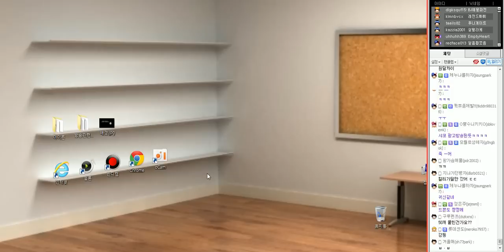[4] 1. 14 고!고! 정글 리신(2편) -해물파전 게임영상(Lee Sin)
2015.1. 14 고!고! 정글 리신(2편)